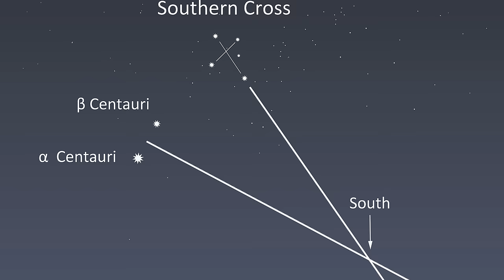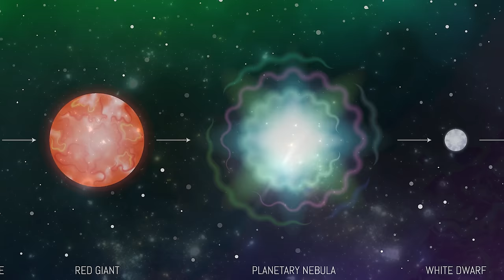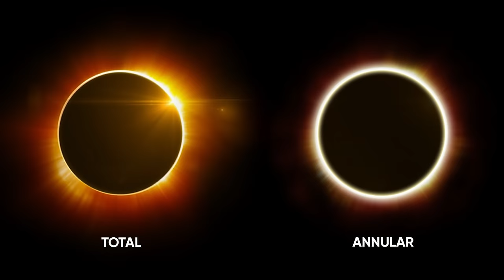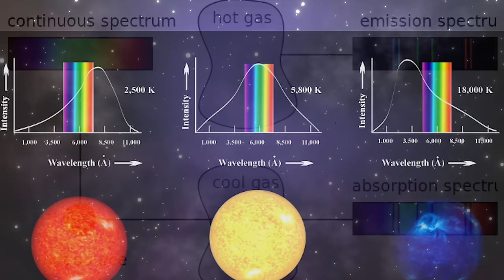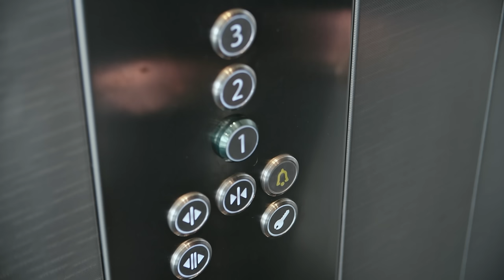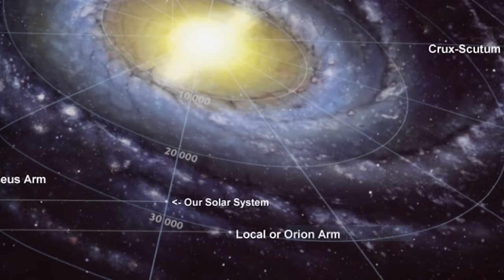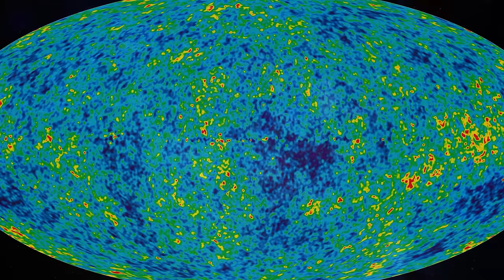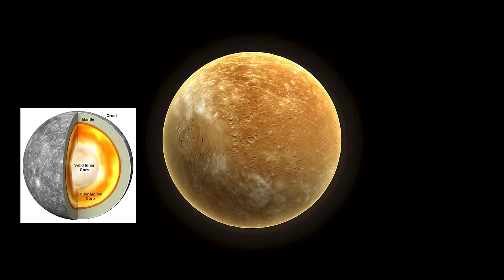Cosmologists Discover Bizarre Mysteries Hidden in Plain Sight for 2 Centuries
Cosmology is a field that constantly evolves as technology improves and our observational capabilities expand. Astronomers and cosmologists use advanced instruments like telescopes, satellites, and detectors to observe the universe in different wavelengths of light and other forms of radiation.

Discoveries in cosmology are now on a daily base and range from new celestial objects and phenomena to deeper insights into the fundamental nature of the universe. Bizarre mysteries include anomalies in cosmic microwave background radiation, unexpected observations of distant galaxies, or peculiar behaviours of cosmic structures.

Get the latest and most accurate information on any recent discoveries in cosmology,